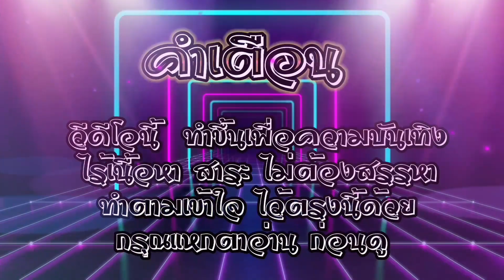สมัครสล็อตเว็บตรงไม่ผ่านเอเย่นต์ 2023 เว็บตรง true wallet สล็อต ที่ดีที่สุด 💎 ฝากถอน ระบบ วอเลท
00:00
🎮เริ่มเกม
00:08
🎉คูณยาว
02:59